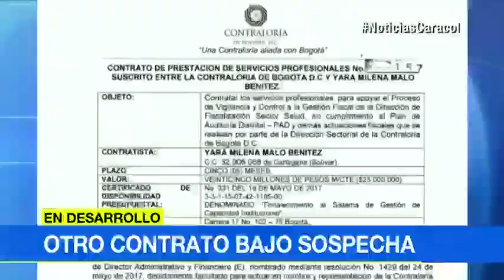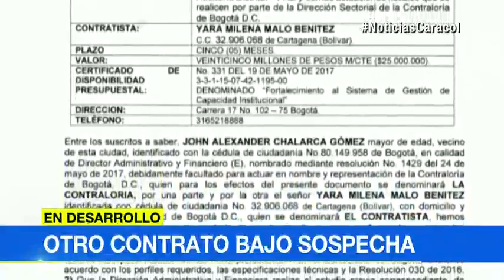Contralor de Bogotá, en líos por presunta financiación de Odebrecht y jugoso contrato a Yara Malo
Juan Carlos Granados es salpicado por supuestos pagos de corrupción y porque le dio puesto de experta ambiental a hija psicóloga del magistrado Gustavo Malo.El primer señalamiento fue hecho por Federico Gaviria, acusado dentro del proceso que se sigue contra la multinacional brasilera Odebrecht."Le entregamos los 200 millones de pesos en efectivo al señor Plinio Olano en su misma residencia", indicó el contratista que habría sido testigo de varios delitos.El funcionario, encargado del control fiscal de la capital, además es cuestionado por un contrato a Yara Malo cuyo objeto era "apoyar el proceso de vigilancia y control fiscal de la dirección de fiscalización del sector hábitat y ambiente".La contratación de la hija del magistrado Malo se habría dado meses antes de que estallara el escándalo por presunta extorsión a una fiscal. La joven es acusada de pedirle parte del sueldo a la funcionaria judicial, quien fue amiga suya desde la infancia, supuestamente porque le ayudó a conseguir ese nombramiento.La conexión personal entre Yara Malo Benítez y el contralor Juan Carlos Granados no es todavía clara. Sin embargo, la asociación de funcionarios de la Contraloría de Bogotá denunció que en la entidad trabajaba también José Leonardo Bustos, hijo del expresidente de la Corte José Leonidas Bustos, cuestionado por el escándalo del cartel de la toga.La Fiscalía se alista para llamar a Juan Carlos Granados con el fin de que rinda cuentas.Conozca más sobre el caso de Yara Malo: Yara Malo amenazaba con mandar al Chocó a quienes no le pagaban...Vea también las últimas decisiones judiciales relacionadas con el escándalo de Odebrecht. Fiscalía pide investigar a cuatro senadores, conocidos como Los...